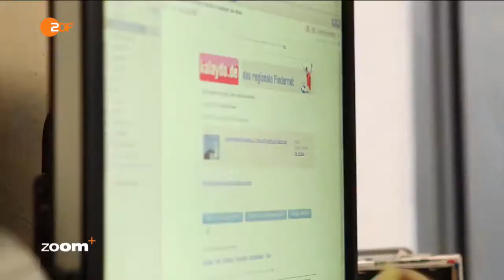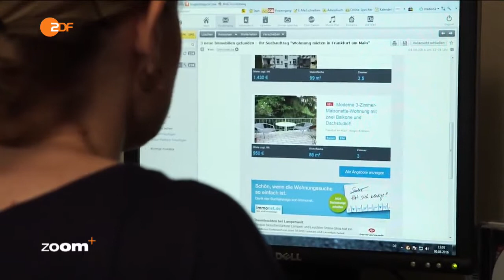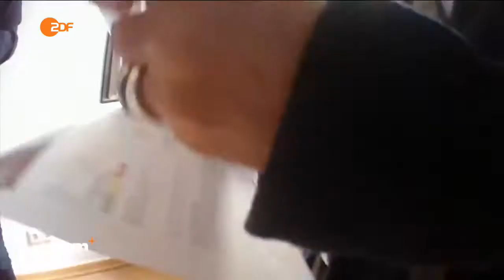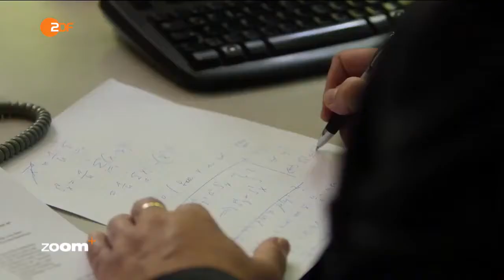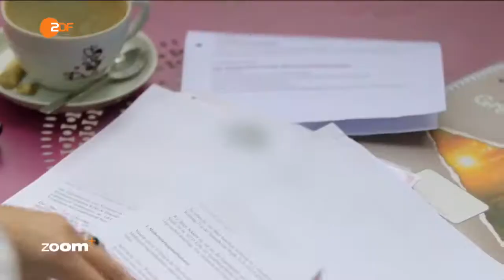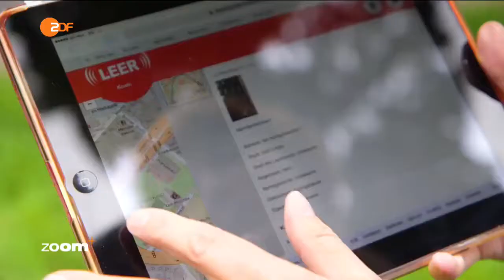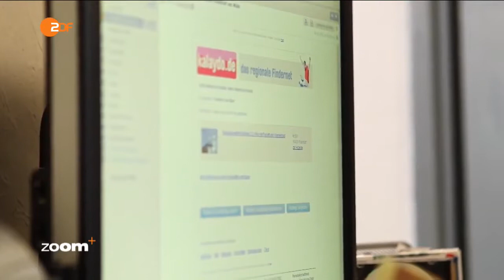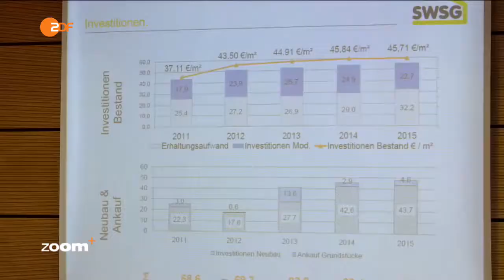Dokumentarfilm Irrsinn auf dem Wohnungsmarkt von Leerstand bis Luxusmieten (komplette Doku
Direct Cinema und Cinéma Vérité Dokumentarfilm und Spielfilm Dokumentarfilm und Politik Natur und Umwelt.

Dokumentarfilm Dokumentar film GER. Dokumentarfilm Doku - Von Opium zu Heroin.

MIETER brauchen HILFE MENSCHENWÜRDIGES und SICHERES wohnen für alle BÜRGER!!! SOZIALE MISCHUNG unbedingt erhalten und schaffen!! Zitiert aus Quelle siehe Senderlogo.

Nach Angaben des Deutschen Mieterbundes fehlen 500 000 Sozialwohnungen in Deutschland. Zudem richten sich nach Informationen des Internetportals . ZDFzoom: Irrsinn auf dem Wohnungsmarkt.